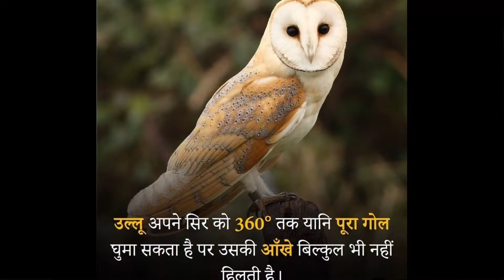🦉🦉उल्लू अपने सिर को कितना डिग्री तक घुमा सकता है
हेलो दोस्तों उल्लू तो सभी लोगों ने देखा होगा लेकिन क्या आप जानते हैं कि उल्लू ही एकमात्र ऐसा पक्षी है जो अपने सिर को 360 डिग्री तक घूमा सकता है। इसके तक इसके पहले तक का फैक्ट मालूम था या नहीं कमेंट सेक्शन में लिखना मत भूलिएगा।

Hello friends, everyone must have seen the owl, but do you know that owl is the only bird that can rotate its head up to 360 degrees. Before this, the fact was known or not from the comment.
360#shorts
for like
video song
ऑडियो song
bhojpuri song
motivational video
prithivi Raj